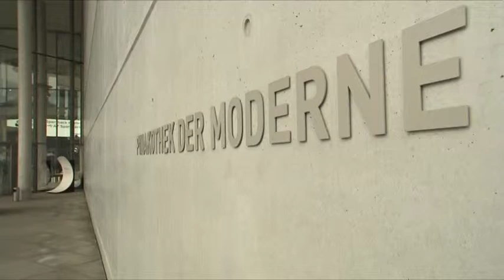Audi A7 First Impressions